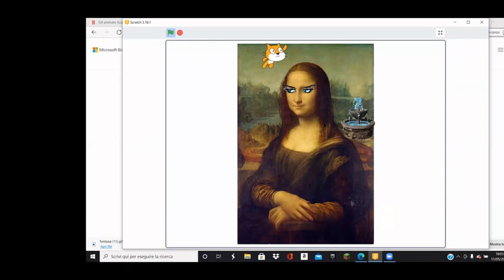hacking Monna Lisa con Scratch